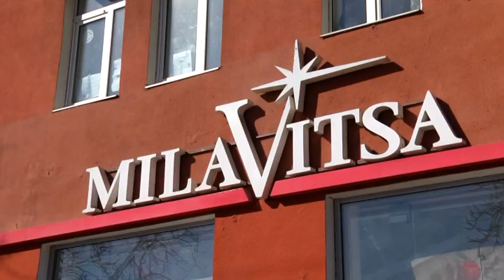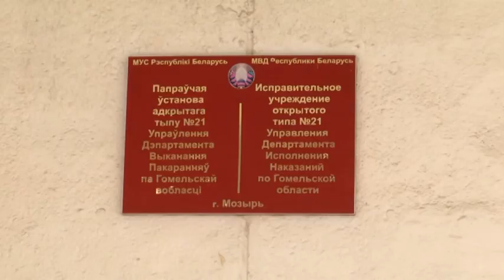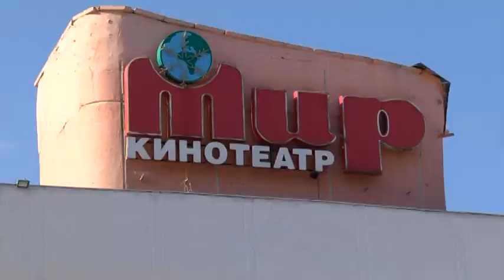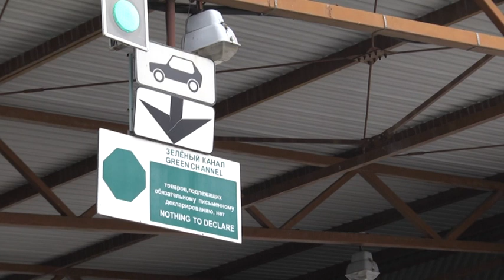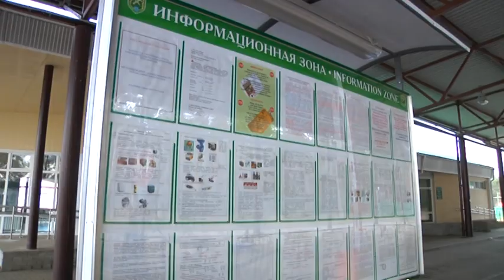Факты и происшествия 20 03 2015